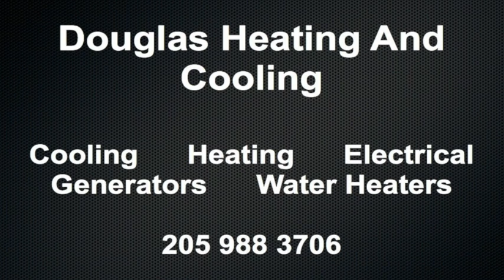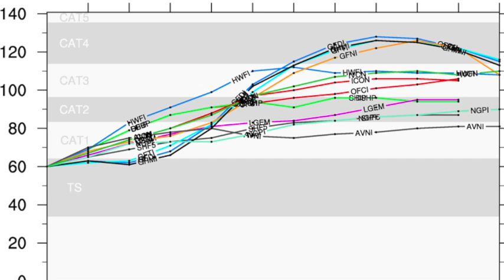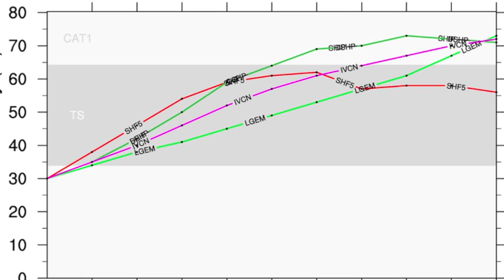August 31 Weather Xtreme Video - Afternoon Edition